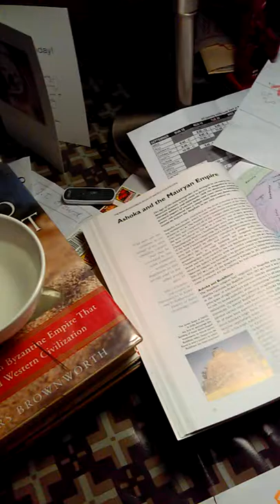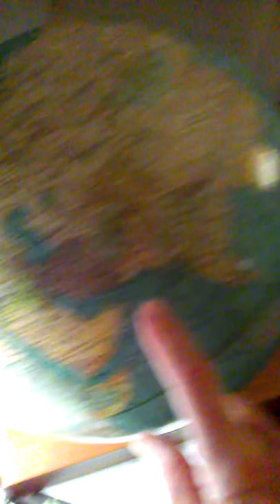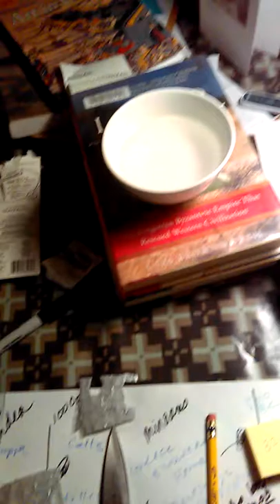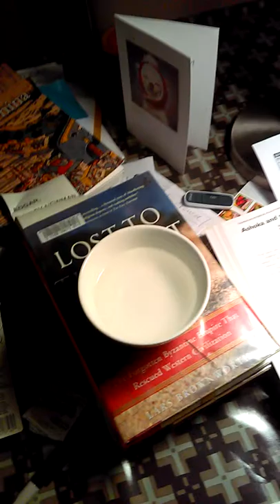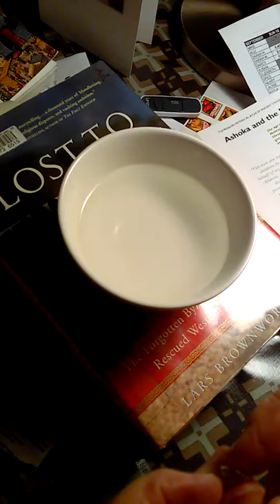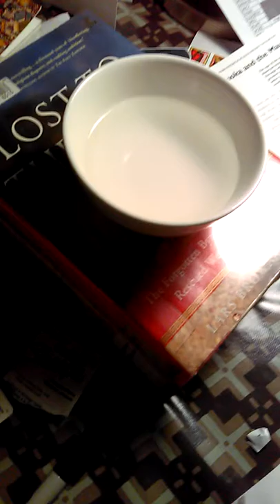Art 212 Bug Old Timeline 4 with Compass